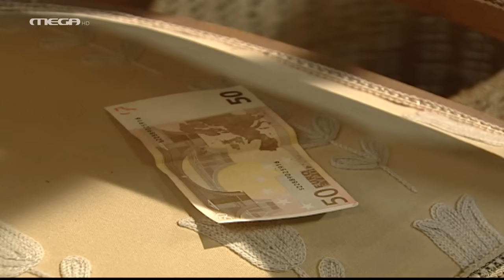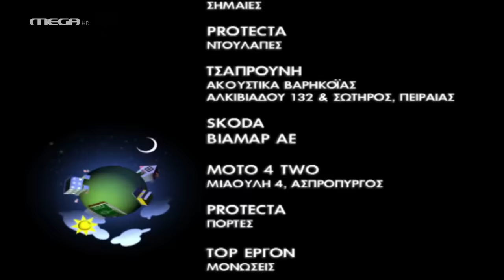Ευτυχισμένοι Μαζί - Επεισόδιο 29 HD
Το Σύνδρομο της Άδειας Φωλιάς
Μια παρεξήγηση αναστατώνει το σπίτι του Διονύση, μέσα στην περίοδο των εξετάσεων. Η Βίκυ θέλει να υιοθετήσει ένα κοριτσάκι. Ο Θανάσης που το ακούει, καταλαβαίνει, κατά λάθος, ότι η Ελένη και ο Διονύσης θέλουν να υιοθετήσουν παιδί. Τα παιδιά το ακούν και συνωμοτούν για να χαλάσουν τα σχέδιο υιοθεσίας. Η Εύα, όμως, παρεξηγεί αυτά που ακούει, και νομίζει ότι ο Μάρκος θέλει να κάνει παιδί μαζί της. Στο σπίτι εμφανίζεται μια κοινωνική λειτουργός. Πριν προλάβει να εξηγήσει το λόγο της επίσκεψής της, όλοι νομίζουν ότι έρχεται για να ελέγξει την οικογένεια. Έτσι, περνάει τα πάνδεινα, ώσπου να αποκαλυφθεί τελικά ότι ήρθε, επειδή την προξενεύουν στον Σπύρο.

ΣΥΝΤΕΛΕΣΤΕΣ
Πρωταγωνιστούν: Γιάννης Μπέζος (Διονύσης), Κατερίνα Λέχου (Ελένη), Δημήτρης Μαυρόπουλος (Σπύρος), Τάσος Γιαννόπουλος (Μάκης), Αλεξάνδρα Παντελάκη (Ιφιγένεια), Θανάσης Τσαλταμπάσης (Φώτης), Βιβή Κόκκα (Βίκυ), Πέτρος Μπουσουλόπουλος (Μάρκος), Ιωάννα Πηλιχού (Εύα), Κώστας Ιντζεγιάν (Μήτσος)
και οι μικροί: Άρης Τσάπης (Θανάσης), Εύη Δαελλή (Φίφη), Σάββας Σαλίπας (Γιαννάκης)
Έκτακτη συμμετοχή: Κωνσταντίνα Ανδριοπούλου (κοινωνική λειτουργός)

Διασκευή σεναρίου: Ρένα Ρίγγα
Σκηνοθεσία: Ανδρέας Μορφονιός
Διευθυντής φωτογραφίας: Κυριάκος Βλοντάκης
Ηχολήπτης: Άρης Καραμπέρης
Σκηνογράφος: Γιάννης Τζανετής
Ενδυματολόγος: Κατερίνα Παπανικολάου
Οργάνωση παραγωγής: Λουκάς Γιαννάτος
Διεύθυνση παραγωγής: Κική Γρηγορίου
Καλλιτεχνική επιμέλεια: Νάταλυ Δούκα